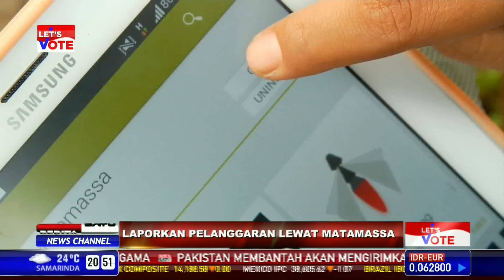Laporkan Pelanggaran Lewat Matamassa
Jika Anda melihat pelanggaran pemilu, kampanye di luar jadwal atau atribut kampanye di tempat yang dilarang, laporkan. Tak perlu menunggu pihak berwenang, Anda bisa terlibat menyelamatkan demokrasi melalui matamassa.

Facebook.com/BeritaSatuTV
Youtube.com/BeritaSatu